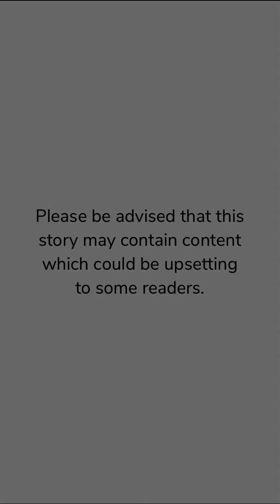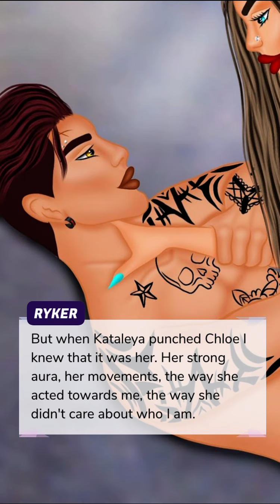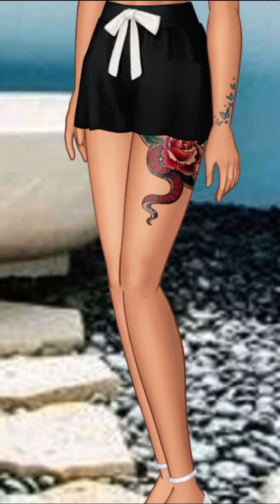Built For Revenge (Part 15) Episode Choose Your Story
Built For Revenge Episode 15

He lives for revenge and so does she. His life is dangerous and he loves it. But what will happen when one exact woman will walk into his life? Will they be able to trust each other?

Credit: Stephania
Author’s IG: @stephania_episode